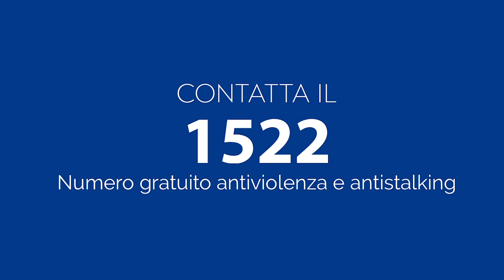Campagna di comunicazione “Libera puoi”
La campagna “Libera puoi”, promossa dal Dipartimento per le Pari Opportunità a sostegno delle donne vittime di violenza durante l’emergenza coronavirus, intende lanciare un messaggio di vicinanza per ricordare alle donne in situazione di isolamento domiciliare che in caso di difficoltà non sono sole, ma possono contare sul numero gratuito antiviolenza e stalking 1522, sulle case rifugio e sui centri antiviolenza.